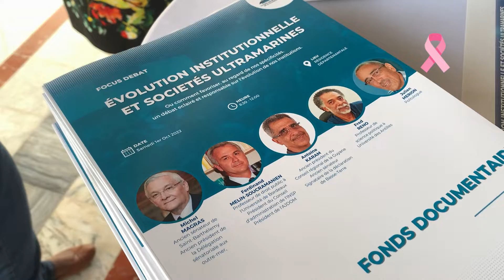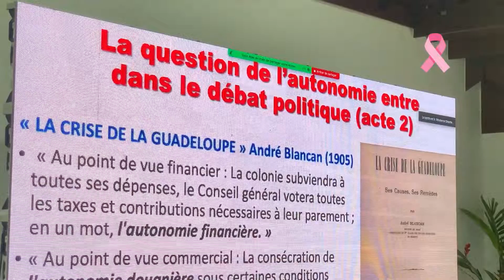𝗟’𝗲́𝘃𝗼𝗹𝘂𝘁𝗶𝗼𝗻 𝗱𝗲𝘀 𝗶𝗻𝘀𝘁𝗶𝘁𝘂𝘁𝗶𝗼𝗻𝘀 𝗲𝗻 𝗱𝗲́𝗯𝗮𝘁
Ce samedi 1er octobre le focus débat « 𝘌́𝘷𝘰𝘭𝘶𝘵𝘪𝘰𝘯 𝘪𝘯𝘴𝘵𝘪𝘵𝘶𝘵𝘪𝘰𝘯𝘯𝘦𝘭𝘭𝘦 𝘦𝘵 𝘴𝘰𝘤𝘪𝘦́𝘵𝘦́𝘴 𝘶𝘭𝘵𝘳𝘢𝘮𝘢𝘳𝘪𝘯𝘦𝘴 », organisé par le Département Guadeloupe, a rassemblé Parlementaires, Conseillers départementaux, Régionaux , maires à la Résidence Départementale du Gosier.
Cette rencontre fait suite à un premier séminaire tenu au mois juin.
Plusieurs intervenants, grands témoins et universitaires, s’y sont succédés afin d’apporter leur vision de l’évolution institutionnelle.